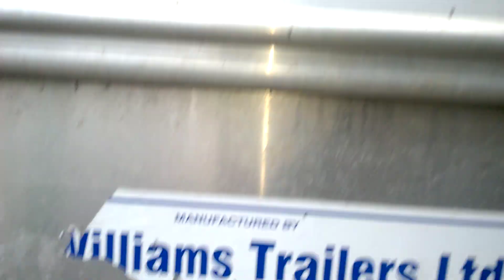Vegans CONFRONT Farmer Bringing Cows to Slaughterhouse (Wigan) 5/11/19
Vegans Confront Farmer Bringing Cows to Slaughterhouse in Wigan.
Vegans confront farmer bringing cows for slaughter at Blacklidge Bros Slaughterhouse, Wigan. This Animal Save vigil was held in memory of  Barry Horne, legendary animal rights activist who died as a result of repeated hunger strikes he endured as part of his campaign against vivisection.
These cows, arriving for slaughter as part of the brutal animal agriculture industry, wanted to live just as much as you do.